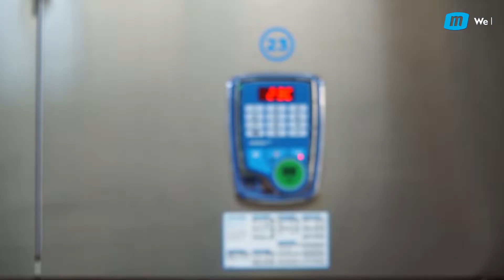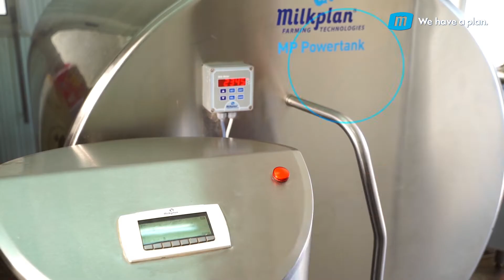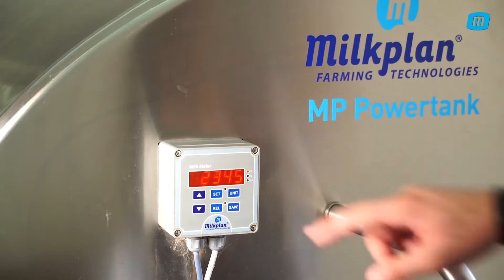MP Armektron Superb - Cyprus